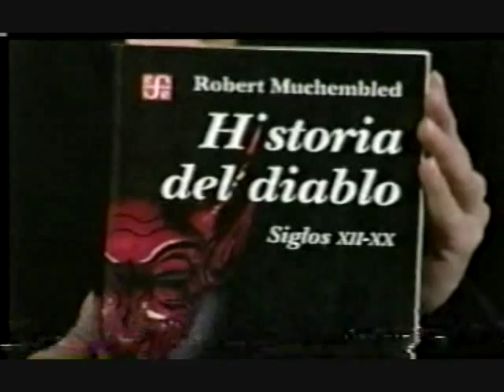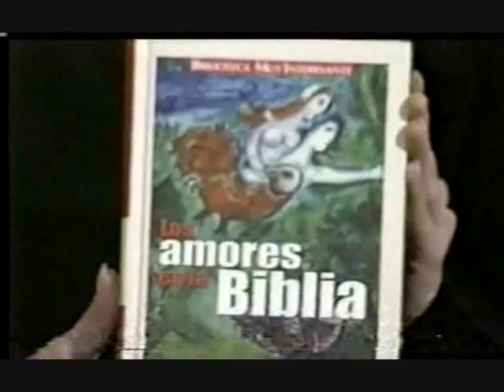"Historia del Diablo", de Robert Muchembled (cápsula sobre literatura)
"Historia del Diablo", de Robert Muchembled
Cápsula sobre literatura
Comentarios: Carlos Manuel Cruz Meza
Conductora: Dalia Pérez
Programa "Más Cultura"
Radio y Televisión de Veracruz
Xalapa, Ver., México
2006